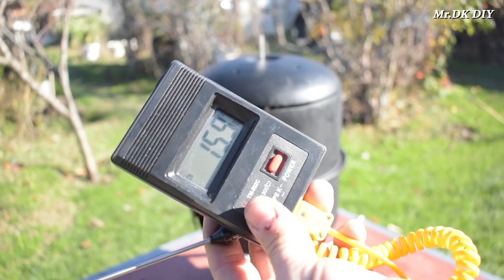OLD EXPANSION VESSEL ??? What can you do from this /Homemade DONER (GYRO) Machine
Homemade GYRO Machine
DIY Gyro machine using old expansion vessel

 This idea I found on the youtube channel (DIY Useful Ideas) ,and it was a challenge for me to do this gyro machine, and I want to thank him for idea, Thanks (DIY Useful Ideas)

My channel include of guiding videos:
-DIY
-How to make
-Awesome ideas
-Tips.